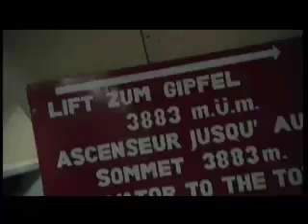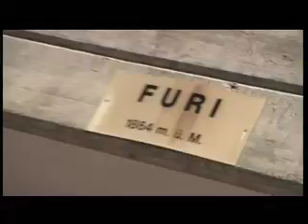Zermatt with SwissPasses.com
A trip up to Klein Matterhorn